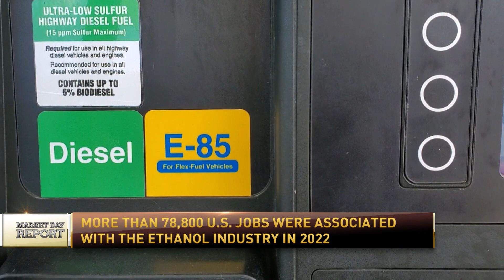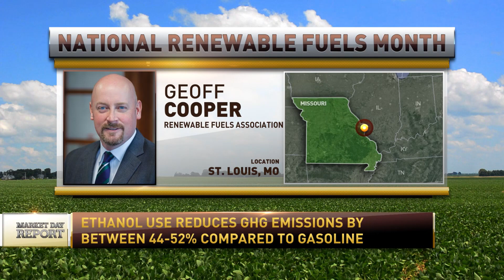Interview: National Renewable Fuels Month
RFA President and CEO Geoff Cooper was interviewed on May 17 on RFD-TV about a new U.S. Senate resolution proclaiming May as Renewable Fuels Month.